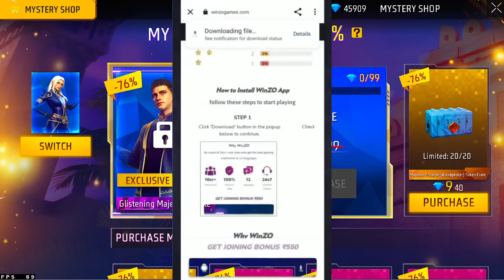MYSTERY SHOP EVENT FREE FIRE| FREE FIRE NEW EVENT| FF NEW EVENT TODAY|GARENA FREE FIRE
HOLI RING EVENT FREE FIRE| FREE FIRE NEW EVENT| FF NEW EVENT TODAY| NEW FF EVENT|GARENA FREE FIRE

EVO BONANZA EVENT FREE FIRE| FREE FIRE NEW EVENT| FF NEW EVENT TODAY| NEW FF EVENT|GARENA FREE FIRE

STREETS RING EVENT FREE FIRE| FREE FIRE NEW EVENT| FF NEW EVENT TODAY| NEW FF EVENT|GARENA FREE FIRE

FIGHTER RING EVENT FREE FIRE| FREE FIRE NEW EVENT| FF NEW EVENT TODAY| NEW FF EVENT|GARENA FREE FIRE

LUCKY WHEEL EVENT FREE FIRE| FREE FIRE NEW EVENT| FF NEW EVENT TODAY| NEW FF EVENT|GARENA FREE FIRE

LESS IS MORE EVENT FREE FIRE| FREE FIRE NEW EVENT| FF NEW EVENT TODAY| NEW FF EVENT|GARENA FREE FIRE

MOCO STORE EVENT FREE FIRE| FREE FIRE NEW EVENT| FF NEW EVENT TODAY| NEW FF EVENT|GARENA FREE FIRE

EMOTE ROYALE EVENT FREE FIRE| FREE FIRE NEW EVENT| FF NEW EVENT TODAY| NEW FF EVENT|GARENA FREE FIRE

NEW EVO VAULT EVENT FREE FIRE| FREE FIRE NEW EVENT| FF NEW EVENT TODAY|NEW FF EVENT|GARENA FREE FIRE

new event
free fire

Free Fire Top Country 👇

1. Garena free fire Indonesia
2. Garena free fire Brazil
3. Garena free fire India
4. Garena free fire Brasil
5. Garena free fire Singapore
6. Garena free fire Thailand
7. Garena free fire Vietnam

😊 Related Tags 😊

1. free fire new event
2. free fire new event today
3. new event free fire
4. ff new event
5. ff new event today
6. free fire new update
7. today free fire new event
8. free fire new events
9. free fire today new event
10. new event ff
11. new event free fire today
12. new event in free fire

Update 👇
1) tonight update of free fire
2) tonight update of free fire ps gamer
3) tonight update of free fire today
4) tonight update of free fire magic cube
5) tonight update of free fire gaming with ricky
6) tonight update of free fire store gaming
7) tonight update of free fire bangla
8) tonight update of free fire india server
9) tonight update of free fire mystery shop
10) tonight update of free fire png
11) tonight update of free fire nkt armny
12) tonight update of free fire pc gaming
13) tonight update of free fire tamil
14) tonight update of free fire tomorrow
15) aaj raat 12 baje ka updates freefire
16) today night updates freefire
29) new topup event free fire
18) free fire 1 September new event
19) free fire November events
20) aaj raat 4 November kya aayega
21) free fire 17 january tonight updates
29) 16 january tonight updates freefire
29) freefire 18 January updates

1) free fire new event
2) free fire new event today
3) free fire new event tamil
4) free fire new event elite pass
5) free fire new event telugu
6) free fire new event malayalam
7) free fire new event india server
8) free fire upcoming new events